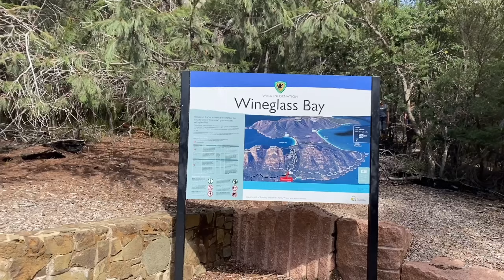Wineglass Bay Lookout, Tasmania